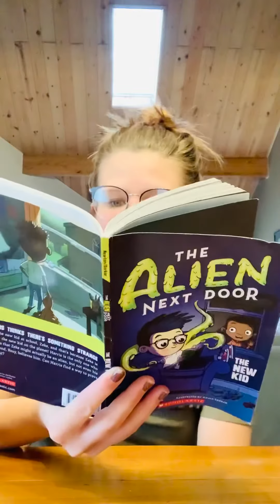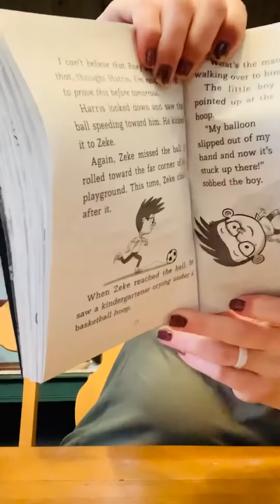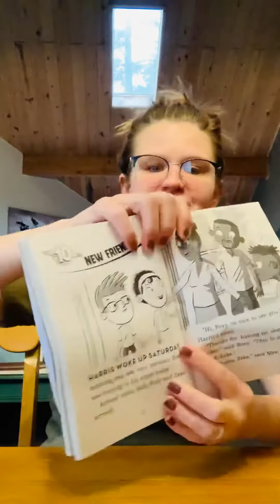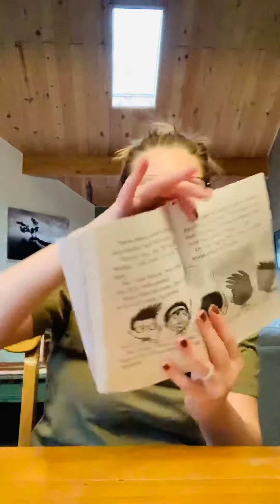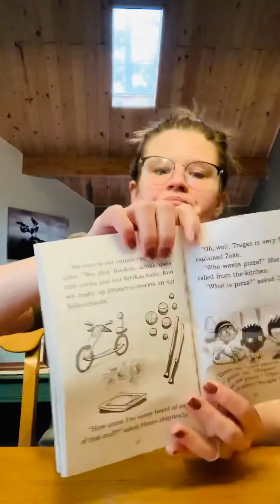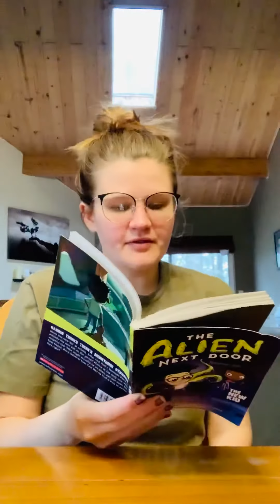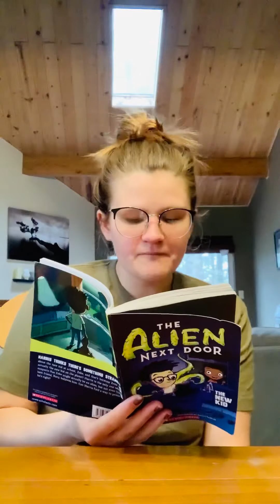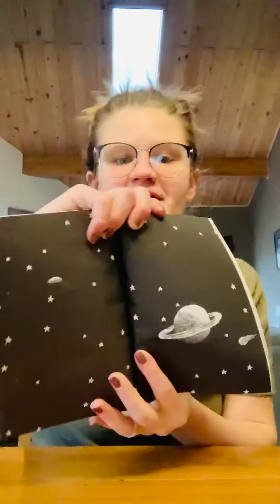Reading time “The Alien Next Door: The New Kid” chapters 9-10 by A.I. Newton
Mrs. Kelsey reads chapters 9 and 10, the final chapters, from “The Alien Next Door”.